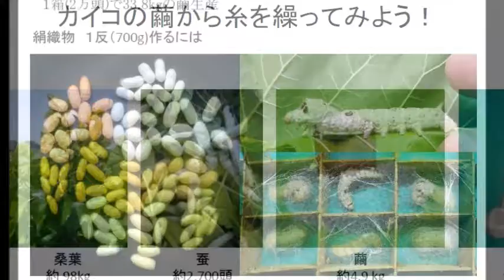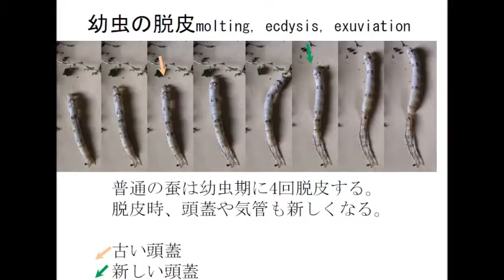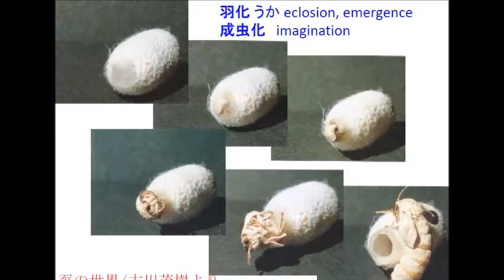【カイコガ】簡潔おまとめ